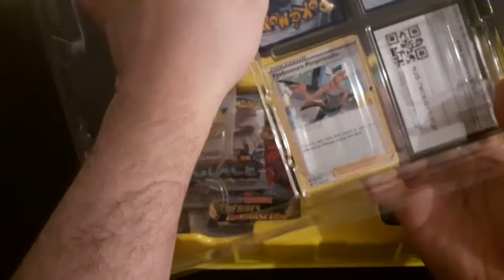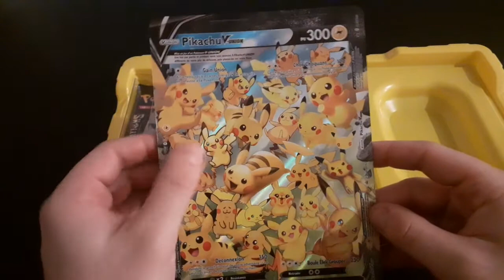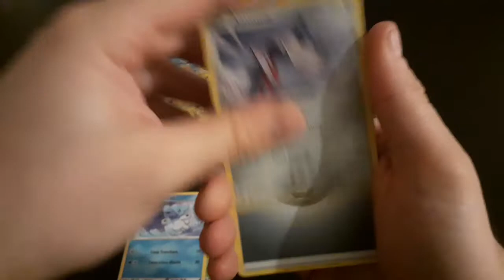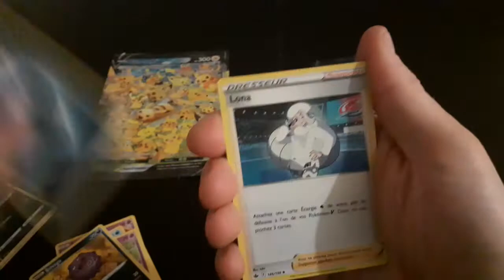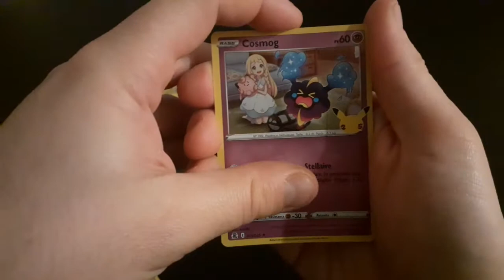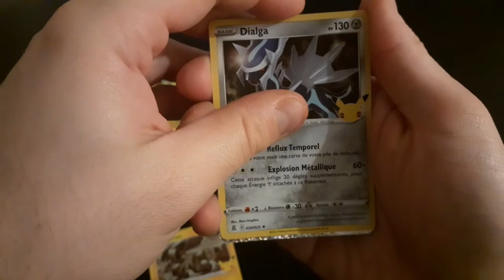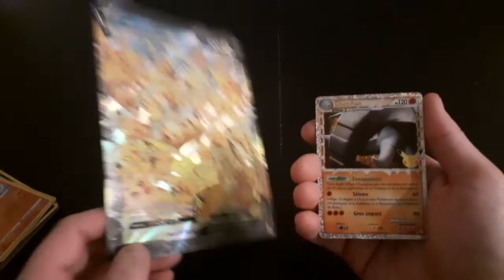Ouverture du coffret Pikachu V-Union de la série Célébrations 25 ans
On se retrouve pour ouvrir un coffret Pokémon Pikachu Célébrations 25 ans.
Un beau coffret, avec toujours le même objectif, compléter la collec' au max !!